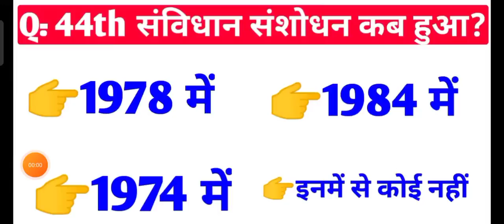M.Imp Questions For All Exam#shorts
Indian constitution imp questions
imp Questions for all competitive exam